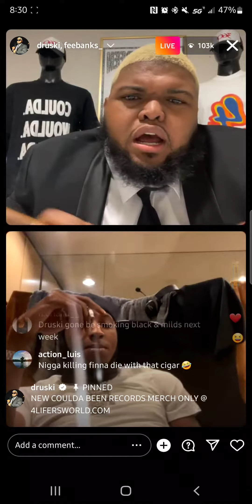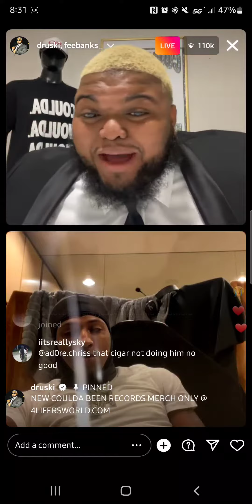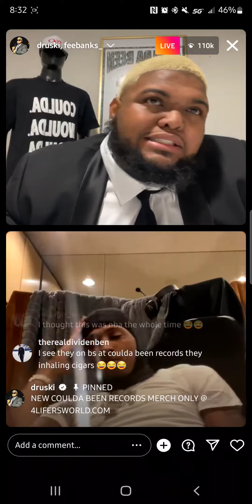Nba Youngboy an Druski go live together!!